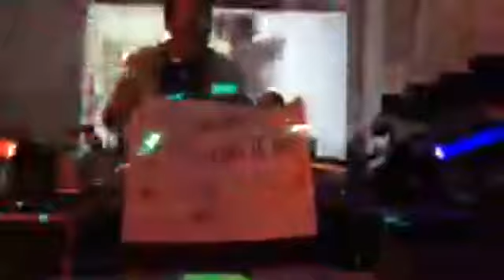Dopamin'K CoroRave 1er Mai 2020 suite 2